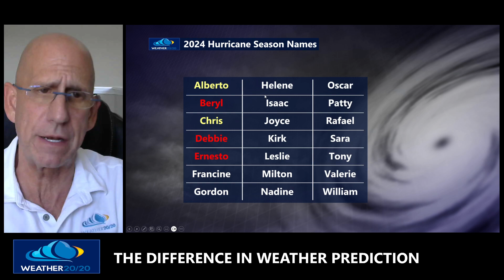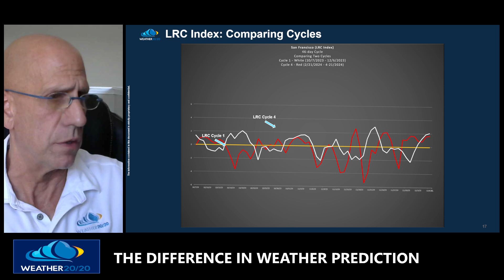Tropical Update August 30, 2024: The sixth named storm of the season is likely soon!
The Lezak Recurring Cycle (LRC) describes the river of air above us within the Troposphere.  99.9% of all weather phenomenon happens within the Troposphere, the lowest layer of the atmosphere.  The weather pattern is cycling regularly, and the LRC provides the methodology and technology to predict where and when significant weather events will occur, from tropical storms, severe weather outbreaks, and winter storms, to floods, droughts and more.  This tropical update shows the likely formation of our next named storm is right on schedule as predicted 180 days ago.

Learn more how your business or farm will benefit from Weather 20/20 by reading the Weather 20/20 Intelligence report each week. Go to Weather2020.Substack.com and become a premium member.

You can also download the Global Predictor in your app store and get your forecast for the next six months anywhere in the world. To get all six months, just upgrade to the Global Predictor Pro.

📬 Become a Premium Member of our Weather Intelligence Report and dive deeper into the developing LRC for the next year
🌍 Check out our Global Predictor tool for actionable, long-range weather predictions